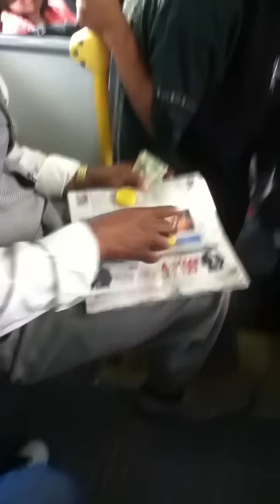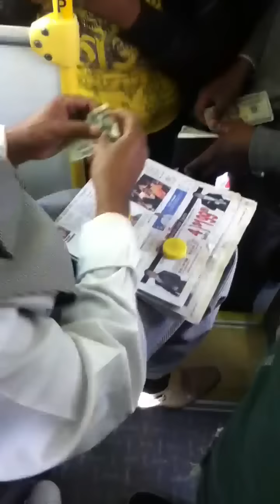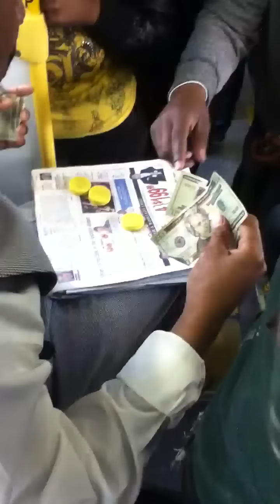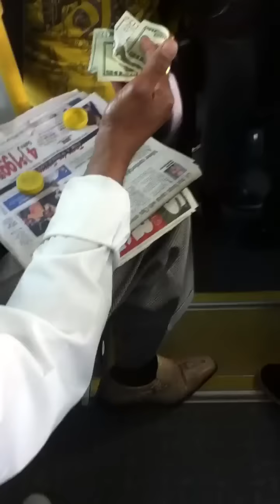Amazing Con man scams Saps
I've seen this dude on the bus a few times, and he's truly amazing, he makes literally a couple hundred dollars and then gets off, more than I make in a week.

Watch him work.